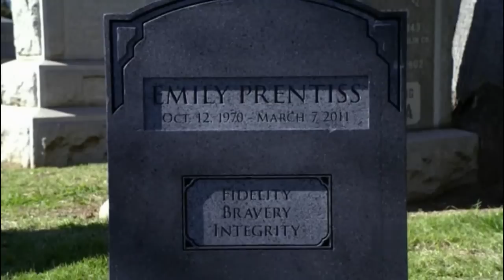criminal minds- this is war - hotch and the team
contains season 6 spoilers if youve missed some episodes fan made from my favorite episodes mixed season